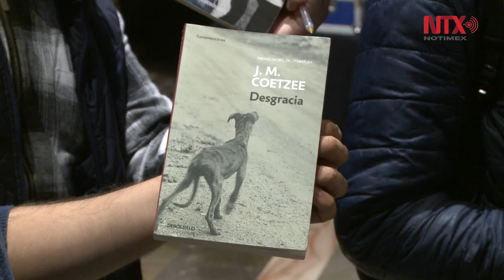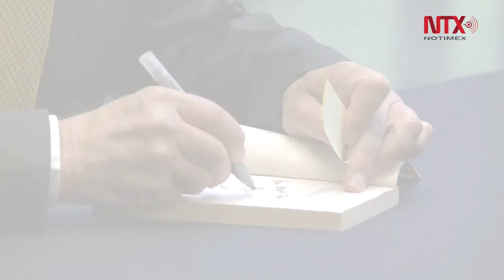Mis libros no están enraizados en el idioma inglés: Coetzee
El escritor sudafricano J.M. Coetzee afirmó que escribe en inglés, pero jamás ha sentido que sea su idioma.